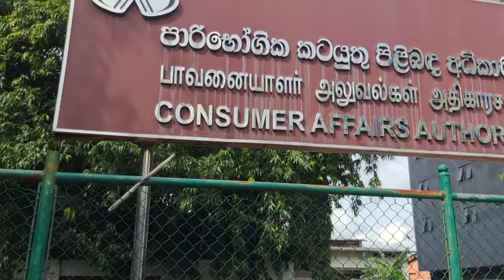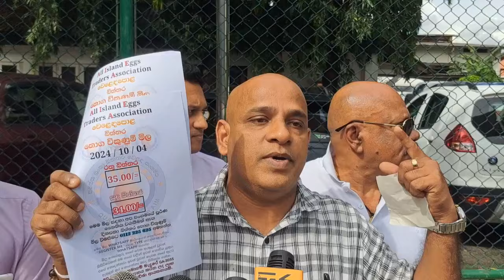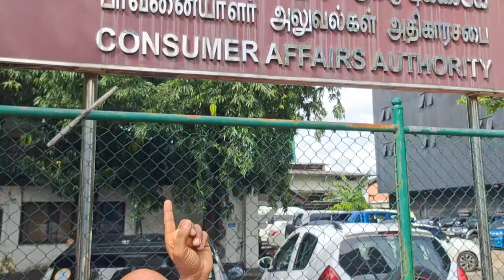හිටි හැටියේම බිත්තර මිල වැඩිවුණු හේතුව මෙන්න